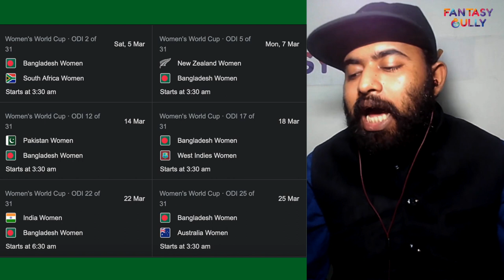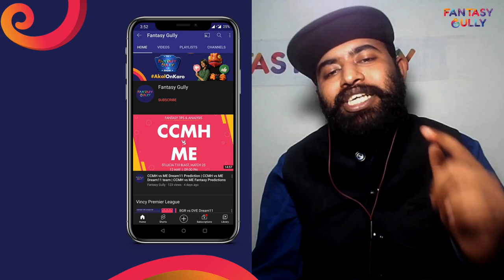ICC Women's Cricket World Cup, 2022 | BANGLADESH | Team Preview and Prediction | Fantasy Gully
ICC Women's Cricket World Cup, 2022 | Bangladesh Women (BAN-W / BD-W), Team preview and analysis. Bangladesh Women Best players. Fantasy Winning Team. Fantasy Cricket Prediction only on the Fantasy Gully YouTube Channel. We provide you with the best Dream11 prediction teams for Grand Leagues, Big Leagues, Small Leagues and Head to Head Contests. You can use the Fantasy Gully app to make Dream11, My11Circle, My Team 11, HalaPlay, Ballebaazi, Gamezy and many more Teams. 🔥

00:28 - What you will know in this video
01:43 - Squad
03:10 - How Team Evolved
03:57 - Fixtures
05:26 - Top Picks

Squad:
Nigar Sultana (c), Salma Khatun, Rumana Ahmed, Fargana Hoque, Jahanara Alam, Shamima Sultana, Fahima Khatun, Ritu Moni, Murshida Khatun, Nahida Akter, Sharmin Akhter, Lata Mondal, Sobhana Mostary, Fariha Trisna, Suraiya Azmin, Sanjida Akter Meghla